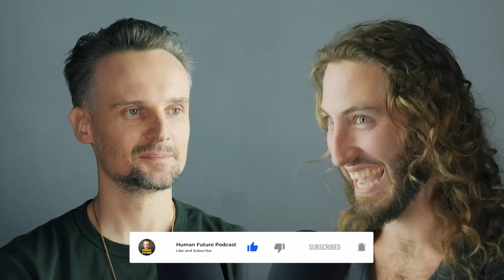How do we prevent AI from thinking that we are the problem? | Karma Slomianski | EP 2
In this episode, Karma, a web 3.0 musician, producer, DJ, and community builder, discusses his journey and vision for a future where technology complements humanity. The deep discussion includes the rise of AI, the evolution of human consciousness, and the struggles of adapting to an increasingly virtual world. The conversation dwells on the importance of authenticity, connection, and community in the digital age, and debates the ethics and future implications of out-of-body experiences in virtual realities. Karma also shares his own music-making process and emphasizes the importance of balancing art and profession.

00:00 Introduction and AI Discussion
02:47 Karma’s Journey into Music
05:17 The Role of Technology in Music Creation
11:33 The Intersection of Technology and Spirituality
15:32 The Role of Blockchain in the Future of Music
18:09 The Future of Concerts and Live Performances
21:40 The Impact of Technology on Human Connection
29:43 The Future of Virtual Reality and Music
39:06 The Potential of Virtual Reality in Podcasting
43:39 The Evolution of Human Interaction in the Digital Age
53:50 The Need for Authentic Human Expression Online
54:55 The Future of Human Connection in Digital Spaces
01:11:50 Final Thoughts and Future Directions